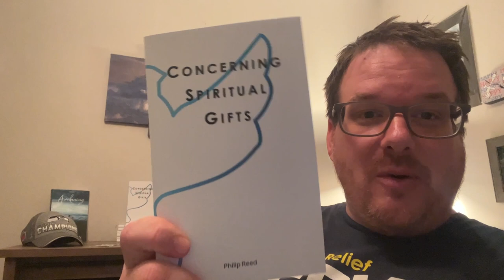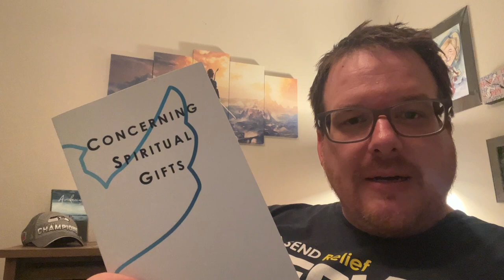PAN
Hell has been described as being “under the earth” throughout the Bible.

TheHeartofGodbooks.com